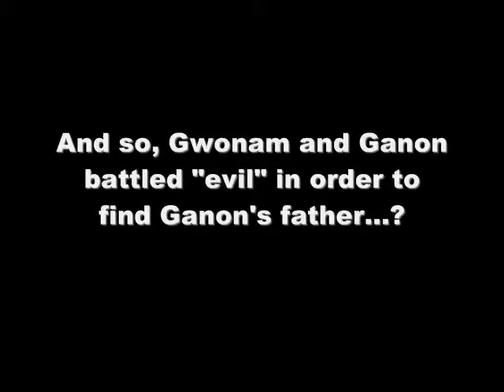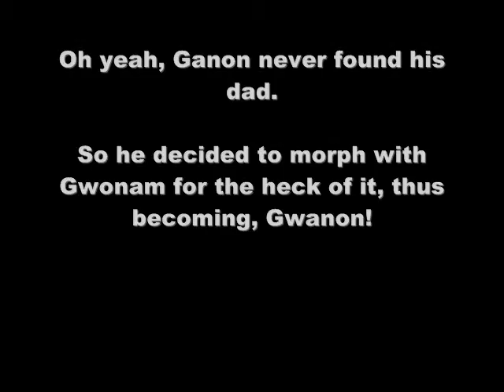Youtube Poop: Gwonam Strokes Out